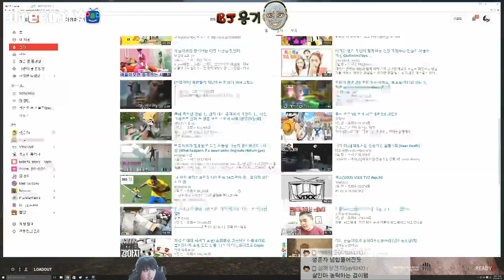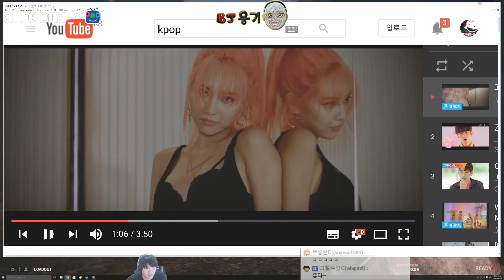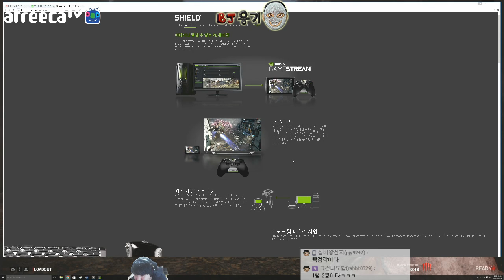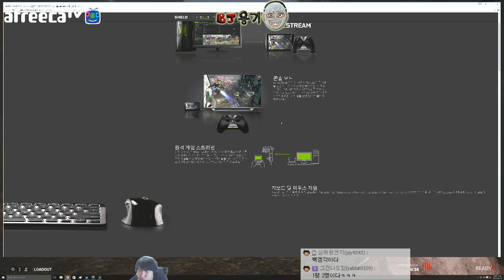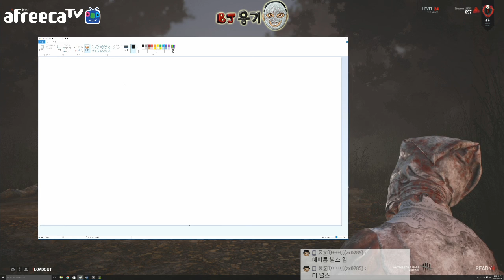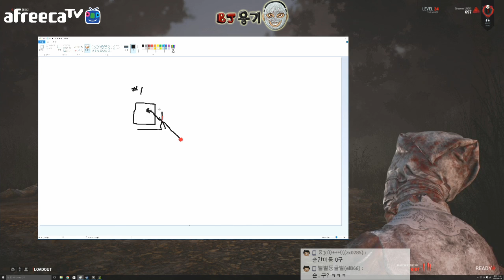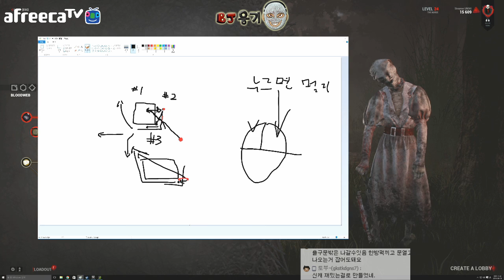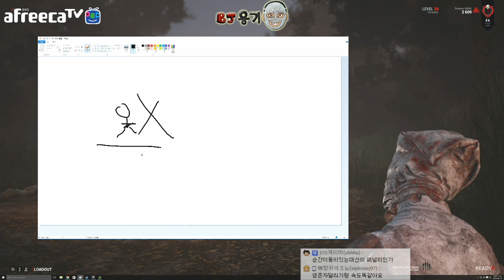데드 데드바이데이라이트 DeadbyDaylight #10